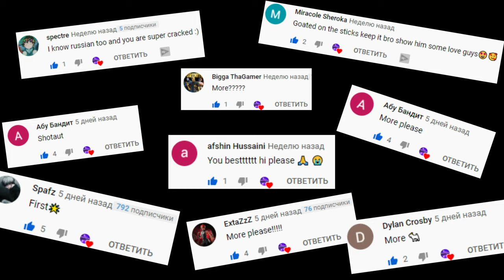This Secret Setting Will Make You Hit Lot of Headshots - *Aimbot* (How To improve your Aim) Fortnite